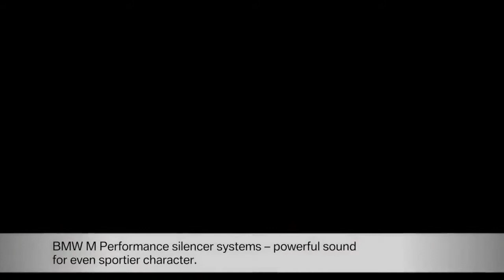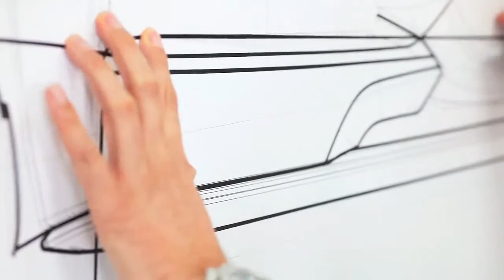M Performance Parts - BMW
EgyptAutoShow.com is the Internet's latest and ultimate automotive marketplace and inclusive consumer information website.
Log on for More updated Information